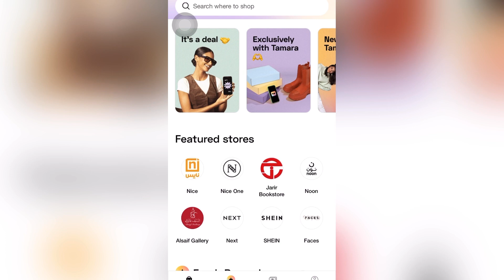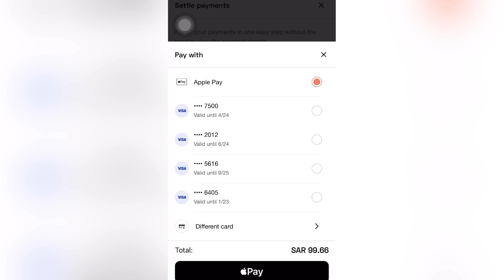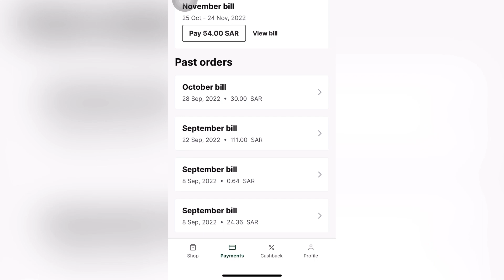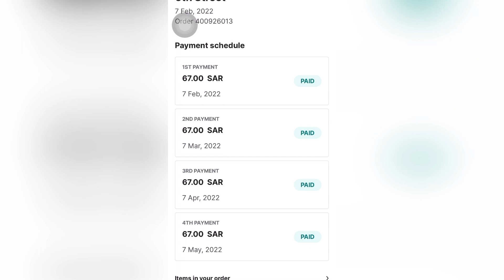How to pay installment amount Tamara and Tabby.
tabby ഈ ലിങ്ക് ഉപയോഗിക്കു 25 റിയാൽ നേടൂ
Please use the link and your get 25 SR

TAMARA
Shopping made it easier! Get what you want, now - shop and split your bill with Tamara. Split your bill into 3 easy payments. No fees, no interest! Wallet-Friendly. No Interest. No Fees. Split Payment.

TABBY
With tabby, shopping is more rewarding. Split your purchases into 4 interest-free payments or earn cashback at your favorite stores (or both).